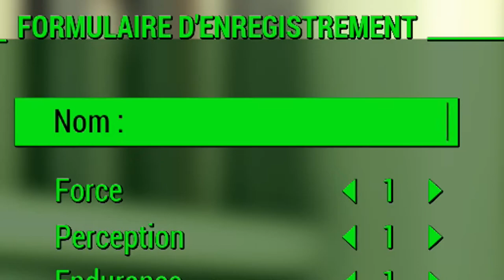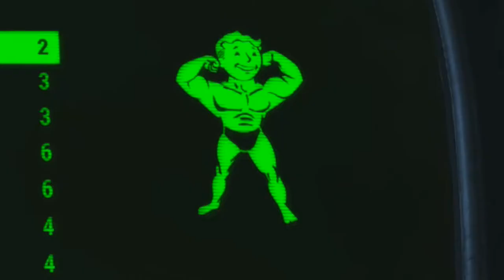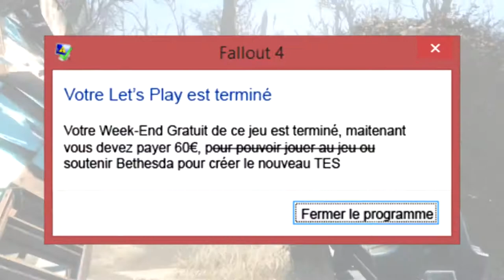L'homme contre les cafards et une manette (Fallout 4)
La survie, ça ne sera pas pour moi...

Voilà.